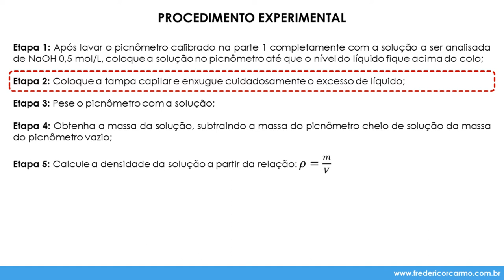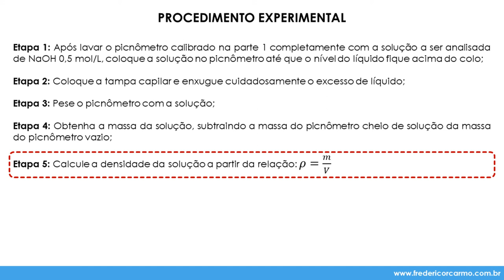[LQG - Prática 3, pt. 2] Determinação da densidade da solução de NaOH 0,5 M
Disciplina: Laboratório de Química Geral (MET1833)
Prática 3: Determinação da densidade de sólidos e líquidos
Parte 2: Determinação da densidade da solução de NaOH 0,5 M